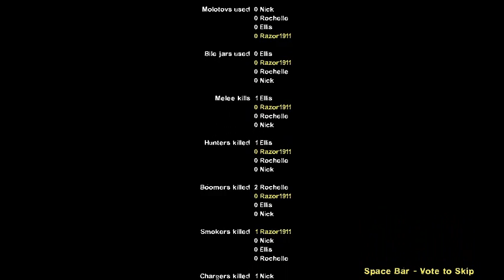Left4Dead 2 ep.3 : Survive Time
Am Filmat cu Fraps
Am Randat Cu Movie Maker
Sunete-Instant Butons-Android market